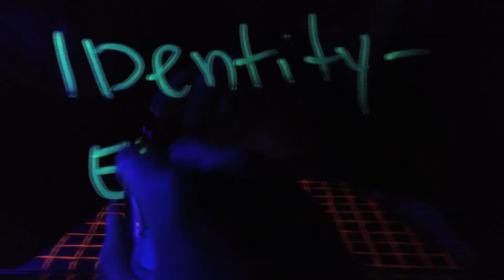Wince Predictions Regarding CERN's July 4th Announcement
On July 2, 2012, Gavin Wince discusses predictions he is making regarding the soon-to-be-released new data on the elusive Higgs particle. In anticipation of CERN's July 4th announcement, Gavin Wince explains why he does not believe any new significant data in support of the Higgs particle has emerged. He offers alternatives to the Higgs particle for resolving the same issues physicist hope July 4th announcement will speak to.

Does this mysterious particle exist or are there alternative solutions to the age old question:

What is mass?!